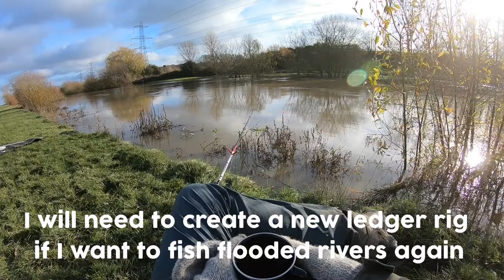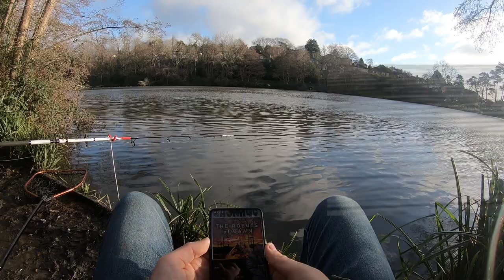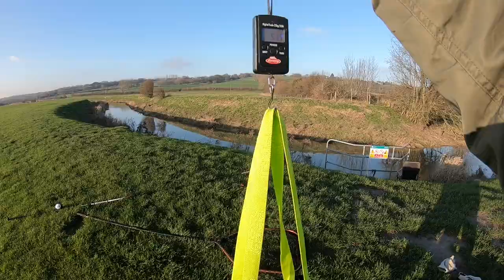Deadbait Days of December - Pike Fishing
Feel the chill